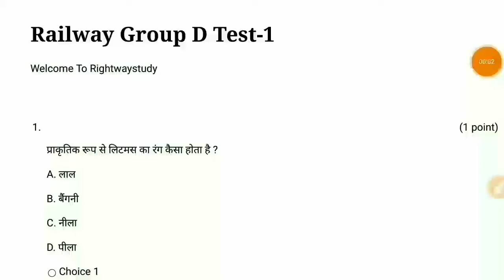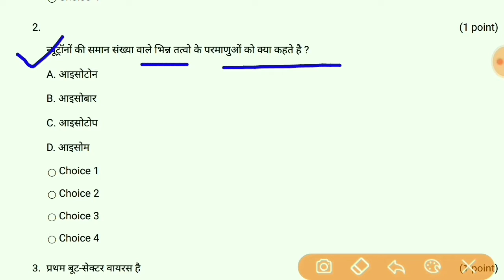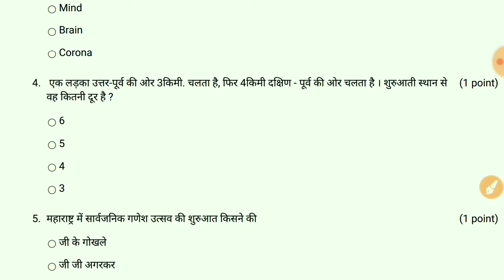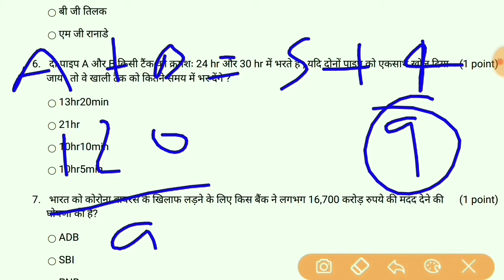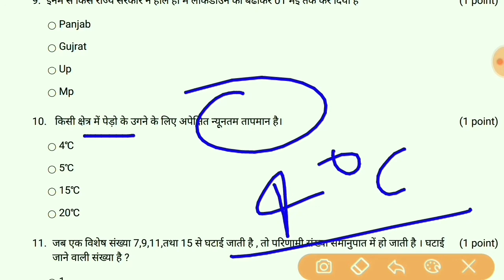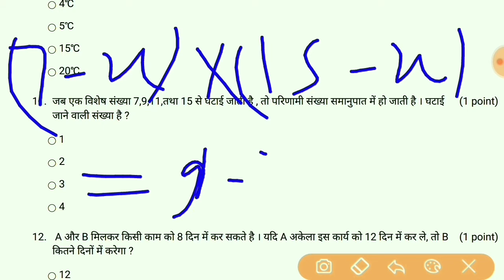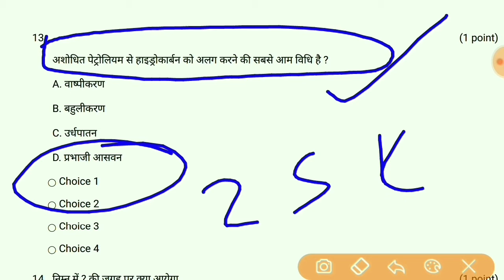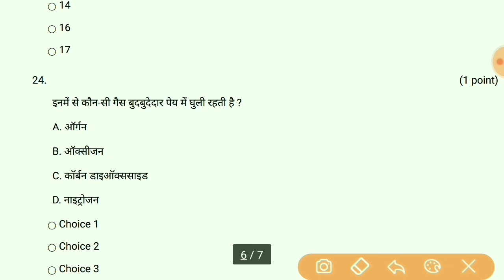Sloved Online Test -1 || Railway Group D Sloved Paper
नमस्कार दोस्तों

Password: Rightwaystudy